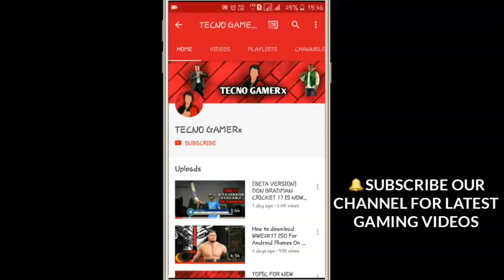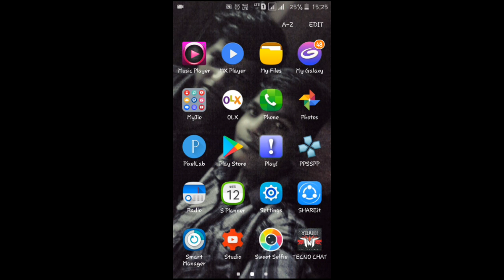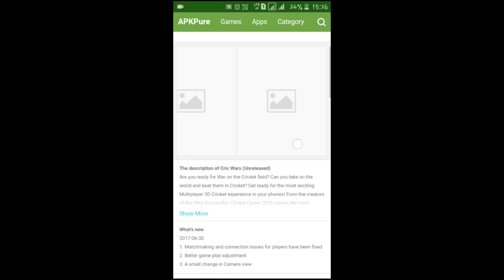(LINK)DON BRADMAN BETA VERSION IS NOW DOWNLOAD FOR ANDROID//URDU//HINDI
Hey guys..

Bye .